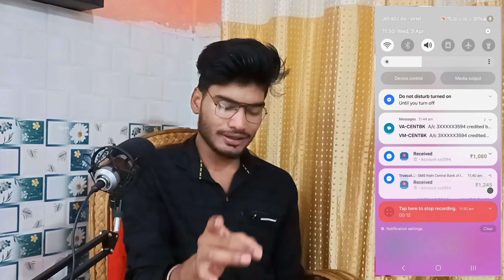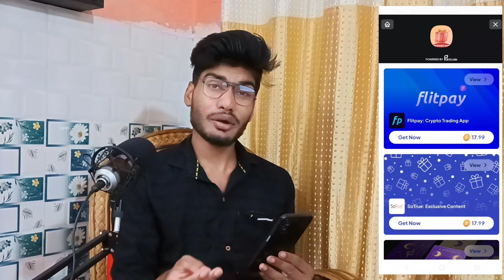କେବଳ ଭିଡିଓ ଦେଖି ପ୍ରତିଦିନ ₹500 କମନ୍ତୁ। making money online। passive income। Watch video earn money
ପ୍ରତିଦିନ 300 ରୋଜଗାର ଫୋନରେ
online earn money
Earn Money Online Odia

🔴ଯାହାର ଇଚ୍ଛା ଅଛି ଆମ ପରିବାରରେ ରହିବାପାଇଁ👇👇👇 WhatsApp group join ହୁଅନ୍ତୁ -

🚀🙏🙏boya m1 mic_🙏🙏🚀

🔴My mobile 👇👇

ପ୍ରତି ଦିନ ଆପ ଓପନ୍ କଲେ 750।How to incom money online odia।earn money online in odia।make money online